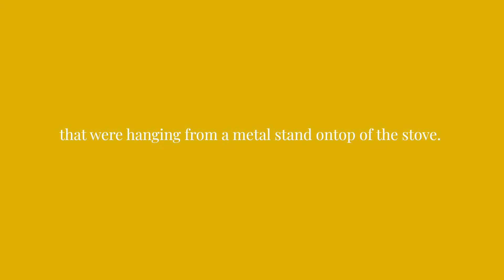THE WORDS. 'The Bee and The Cherry Pie' - Painting by Jackson Swaby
Acrylic & Marker on Canvas.

 Size: 176 W x 138 H x 4.5 cm
For Sale.